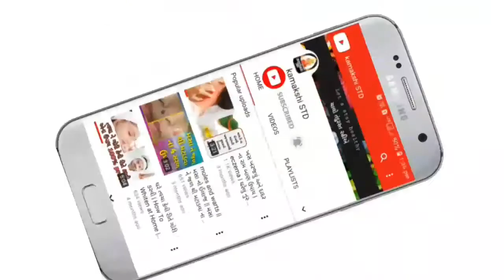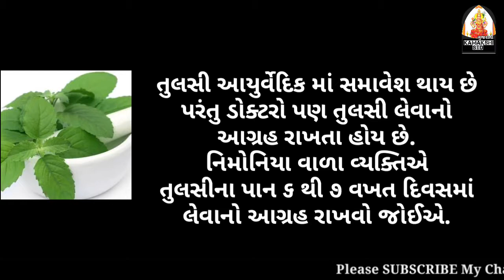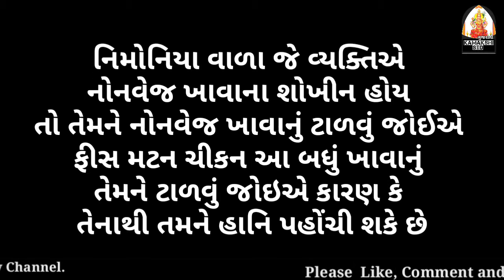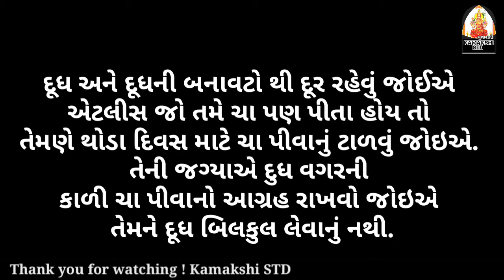નિમોનિયા માટે સરળ ઘરેલું ઉપચાર | home remedies for pneumonia | kamakshi std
નિમોનિયા માટે સરળ ઘરેલું ઉપચાર | home remedies for pneumonia

Voice : Dharti Goswami | ધરતી ગોસ્વામી
Video creator : Gaurav Goswami | ગૌરવ ગોસ્વામી
Label :-  @kamakshiSTD

નમસ્કાર મિત્રો,

મારો પરિચય, ધરતી ગોસ્વામી. હું ગુજરાત - ભારત ની વતની છું.

મારી "kamakshi std" ચેનલમાં તમારું ભાવભર્યું સ્વાગત છે. "kamakshi std" એટલે આયુર્વેદનું જ્ઞાન. આ વિડિઓ ચેનલ મુખ્યત્વે આરોગ્ય સંબંધિત માહિતી માટે છે. "kamakshi std" તમને તમારા રસોડામાં મળતા ઘરેલું ઉપાયો સાથે તંદુરસ્ત જીવન કેવી રીતે જીવી શકાય તે શીખવશે. તમારા રોજીંદા જીવન દરમિયાન તંદુરસ્ત રહેવા માટે બધી માહિતી સરળ ભાષામાં આપવામાં આવેલ છે.

આયુર્વેદિક સ્વાસ્થ્યની માહિતી આયુર્વેદના અધિકૃત પુસ્તકો અને આયુર્વેદ ક્ષેત્રમાં અમારા પૂર્વજોના વંશપરંપરાગત વર્ષોના અનુભવોના સારી રીતે અભ્યાસ કર્યા પછી આપવામાં આવેલ છે.વિડિઓમાં આપેલ કોઈપણ પ્રયોગો નિષ્ણાંત વૈદ્યની સલાહ મુજબ કરવા હિતાવહ છે.

ખુશ, સ્વસ્થ અને સર્વગ્રાહી જીવન જીવવા માટે નિયમિત અપડેટ્સ મેળવવા કૃપા કરીને આ ચેનલને પસંદ કરો, શેર કરો અને સબ્સ્ક્રાઇબ કરો.